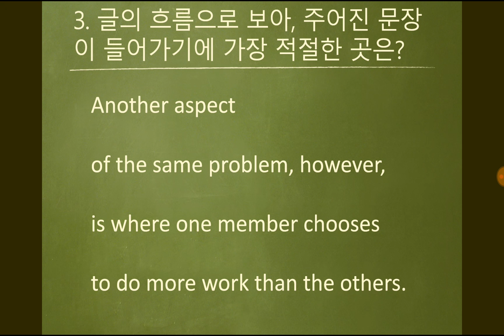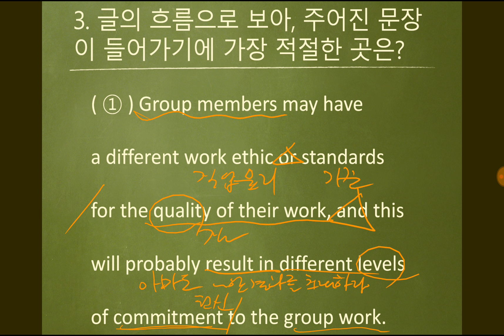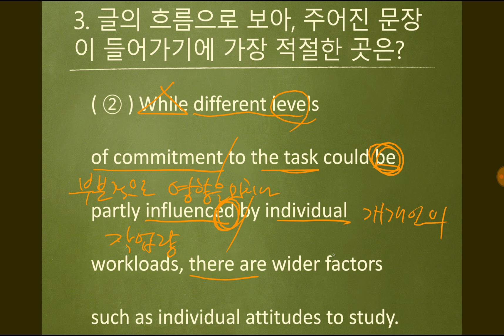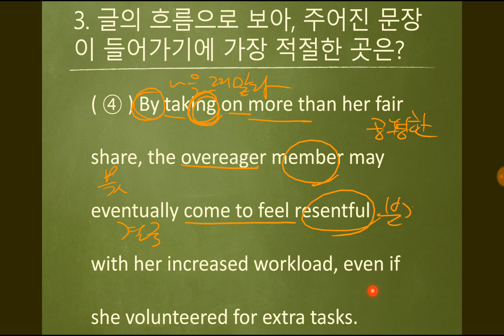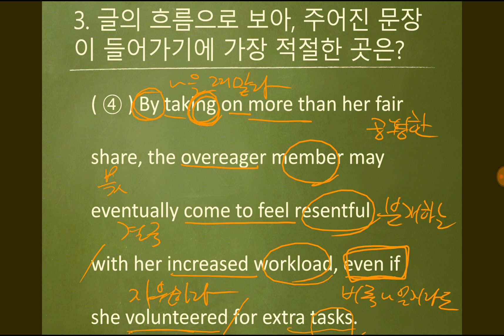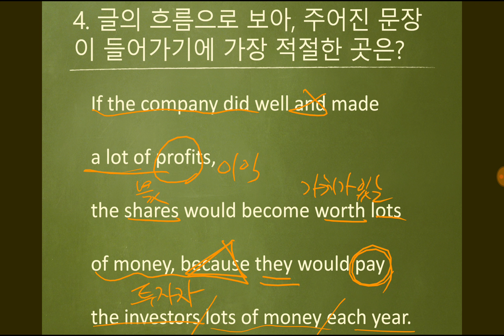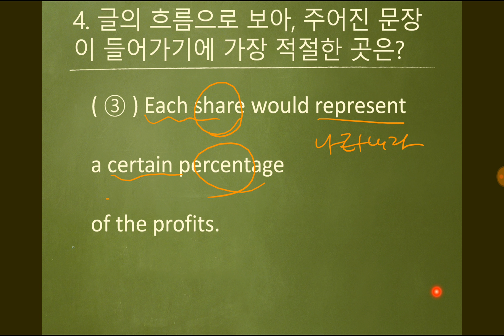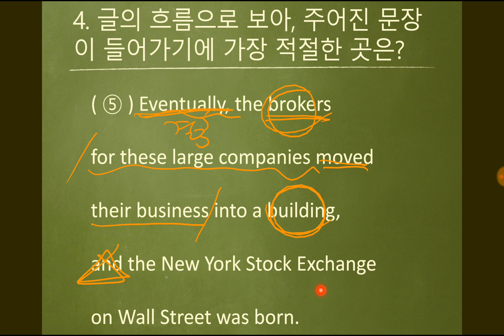14. 문장 삽입(3)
DU Recorder에서 레코딩한 제 동영상입니다. 화면 레코딩과 라이브 스트리밍을 쉽게 할 수 있습니다. 다운로드 링크: